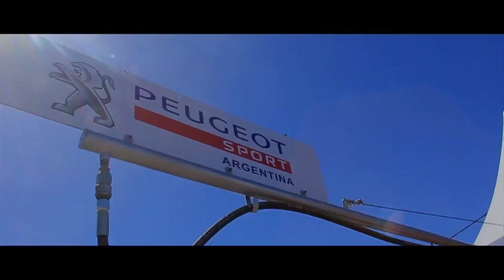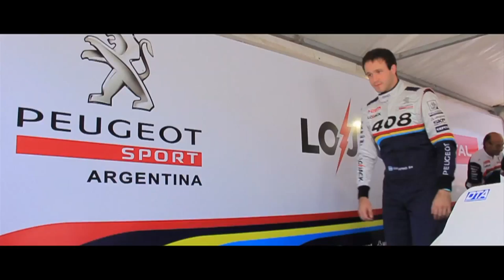"Peugeot Campeón" I